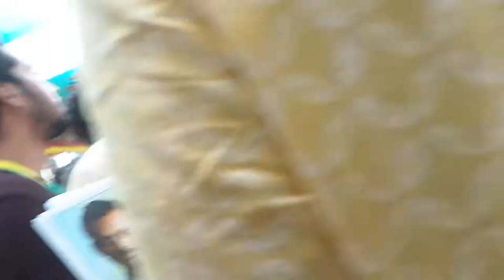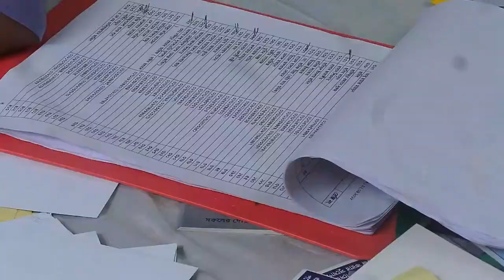Abdul Aziz .masum Aziz. Nader Khan. Etc all of actor attended to detector gelled election .htv News